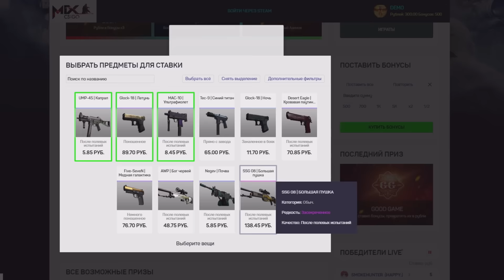ЧТО БУДЕТ ЕСЛИ ЛЮДИ ЗАПРЫГНУТ В ДВИГАТЕЛЬ САМОЛЕТА??? - ГТА 5 МОДЫ